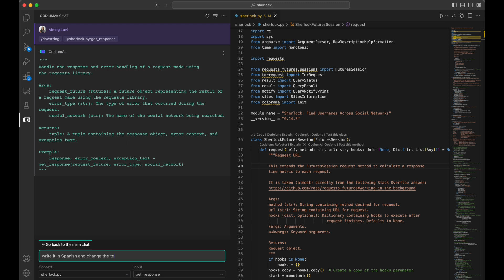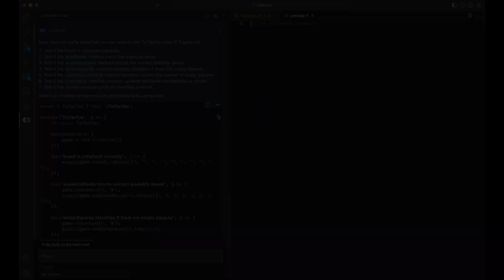Feature Discovery - Threads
CodiumAI for VSCode presents - Threads, a new chat experience! Chat with the GPT model in CodiumAI chat panel, and continue a chat after sending a command with any context.